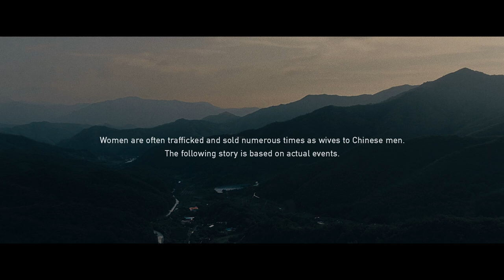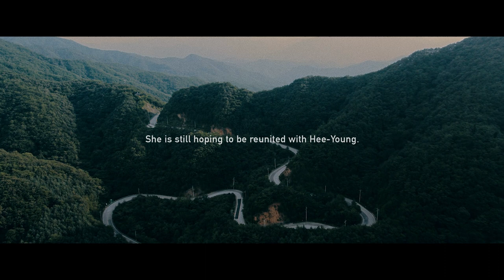Sleep Well, My Baby | Filmsupply Films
A narrative film based on the harrowing reality of human trafficking along the Chinese/North Korean border, Sleep Well, My Baby follows the incredible journey of a refugee who's had everything taken from her and will go to desperate measures to get it back.

Filmsupply exists to empower creative professionals by providing high quality, cinematic stock footage. Filmsupply Films exists to empower the film. Each film has been hand-picked by our curatorial team, selected to inspire, challenge, and empower us to not only be better creatives, but better humans.

Read in-depth interviews from the most talented creatives in the filmmaking industry

Director/Writer: Aaron & Winston Tao (TwinTaoers)
Director of Photography: Jared Fadel
Original Score: Ryan Taubert
Editor: Lucas Harger
Text/Title Design: Jessica Lily
Colorist: Asa Fox (The Mill)
Additional music: Luke Atencio
Cast - Eunmi: Sangeun Lee
Cast - Hee-Young: SeungHwan Jung
Cast - Liu Hwang: Jihak Chung
Cast - Chungwang: Youngbok Park
Executive Producer: Chad Vickery
Executive Producer: Hannah Song
Executive Producer: Fortiss LLC, Emily and John Park
Executive Producer: Nickolas E. A. Downey
Production Company: Mr. Romance
Producer: LiNK
Producer: Seon Kwon Hwang
Production Manager: Bong Hoon Cho
Production Designer: Jia Kim
Assistant Art Director: Hyunji Kim
1st Assistant Camera: Bongyu Choi
Gaffer / Key Grip: Sunjae Lee
Best Boy / Grip: Junghoon Lee
Drone Camera Operator: Seung-Gyu Lee
Drone Pilot: Myungi Moon
Low Loader Driver: Jonghoon Kim
Wardrobe / Hair / Make Up: Sora Jung
Assistant Wardrobe / Hair / Make Up: Minhee Kang
Picture Car Driver: Minjune Kim
Translation: Seo-Young Jun
Translation: Christina Yoh
Tech PA: Jackie
Head PA: Jihyun Roh
PA: Yooji Oh
PA: Heemin Yang
PA: Luke Smith
PA: Seoin Jang
PA: Carly Rose
PA: Chris Buchman
PA: Jina Nam
PA: Nate Richey

For more information on LiNK and how you can support their work